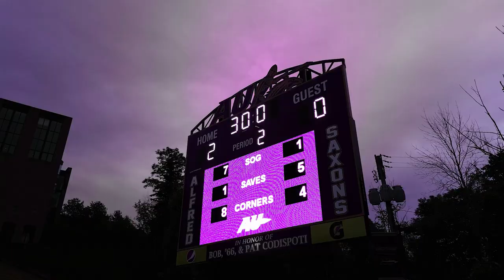Homecoming 2022 | Alfred University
Our athletes go big and bring it on home! "Welcome back!" is a common phrase we use here at Alfred University. Homecoming is the weekend that celebrates a number of our sports and athletes with families, friends, and the community. Each team brought home a win this year and our softball back-to-back champions even welcomed alumni back for a game of their own. Here in Alfred, the success is always sweeter when shared with family.

Keep up with all things Outside of Ordinary!